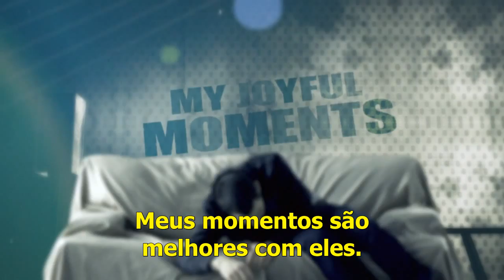Being Human US - Promo AXN Beyond [LEGENDADO]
MatMaggi
Written / Produced / Directed / Edited by: Botond Balogh
Photographed by: Zoltán Lovasi
Camera technician: Csaba Gádor
Motion graphics / Colorist: Robert Hornyák
Sound design: Bence Ivancsics
Actor: Peter Kárpáti
All materials are property of Sony Pictures Television Networks Central Europe.